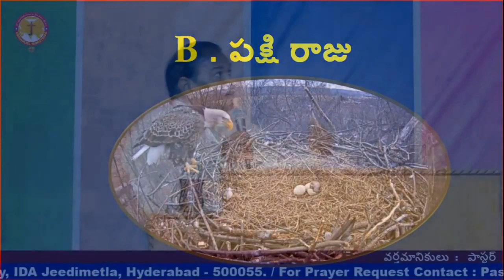సరిక్రొత్త మందు-పిల్లల ఏడ్పు మాన్పుటకు || Pastor B.Jeremiah Garu || Emmanuel Ministries Hyderabad